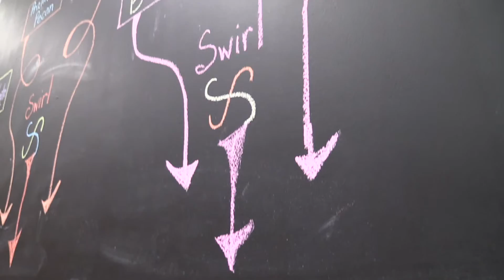Chilly Milly's Frozen Yogurt Store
Chilly Milly is the newest frozen yogurt store located in downtown Milledgeville. It has been a hit among the locals and of course the GC students.